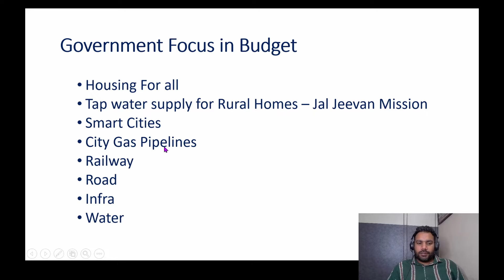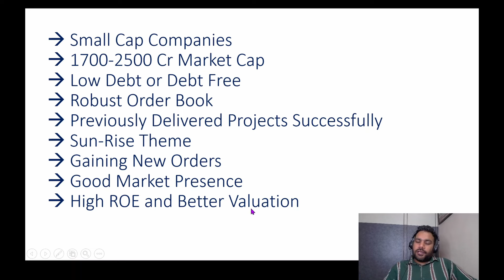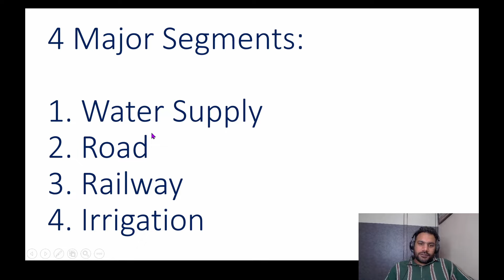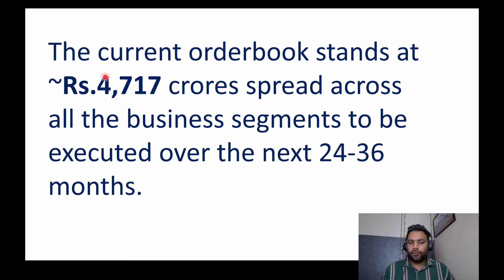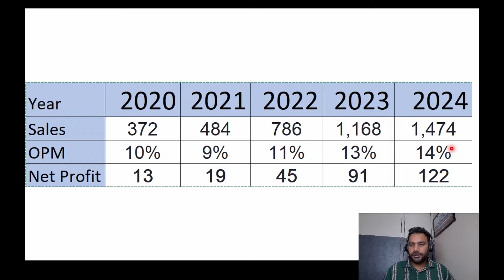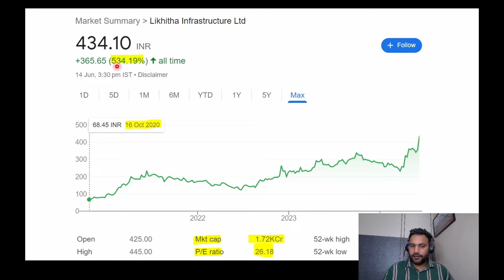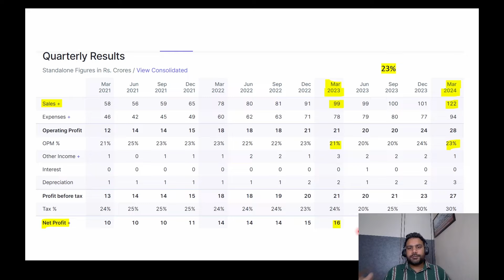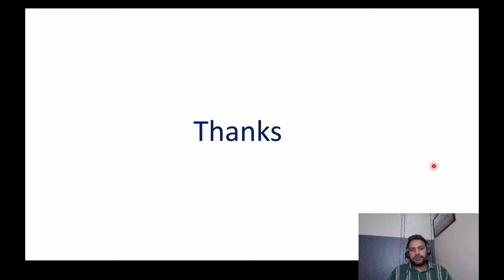2 Best Infra Stocks to Buy Before Budget For 2024 | Best Infra Stocks in India 2024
2 Best Infra Stocks to Buy Before Budget For 2024 | Best Infra Stocks in India 2024

Undervalued Stocks
Share Market
Likhita infra share
vishnu prakash share
Share Market
Investment
Trading
Demat Account
Trading Account